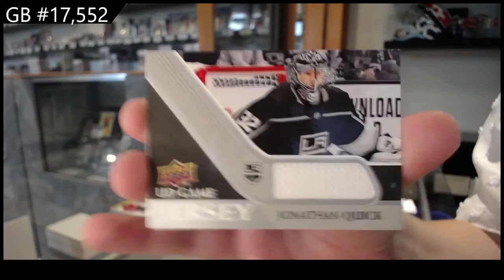Upper Deck Series 1 Hockey Three Different Years Box Break - C&C GB #17,552